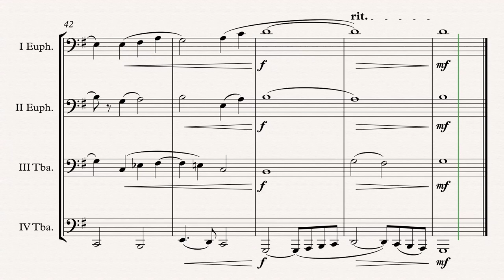„Hogwart's Hymn“ Tuba Quartet arr. Adrian Wagner (Patrick Doyle)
Harry Potter „Hogwart's Hymn“ (Patrick Doyle) arr. Adrian Wagner - Tuba Quartet (Sheet Music) Arrangement

Parts
I Euphonium in C/Bb
II Euphonium in C/Bb
III Tuba in C/Eb
IV Tuba in C/Bb